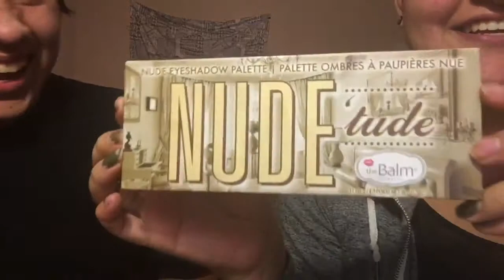Make up tutorial